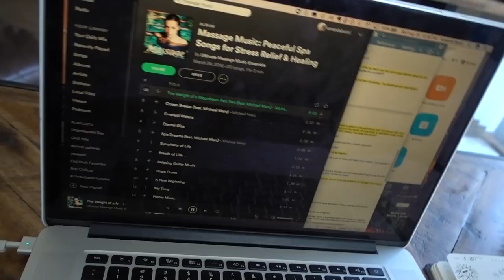Reverse Diet Check In + What Am I Even Doing?